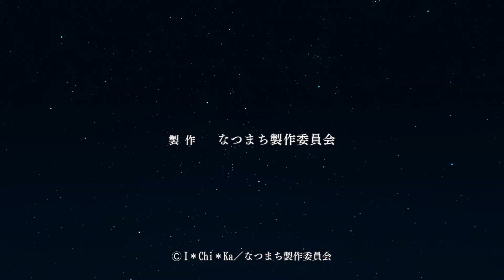Ano Natsu de Matteru OVA - Opening French Sub